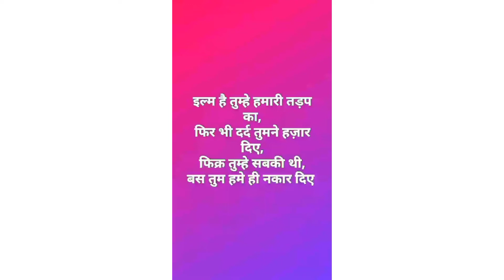dil ki baatein# youtube haqeeqat #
sex video
sex videos
akele tanha jiya na jaye
xxc legacy
nyotaimori voot
akele tanha jiya na jaye tere bin
sexy video
sexyvidio
amir khusro ka jivan parichay
sex shorts
ब्लू फिल्म
bhojpuri sex video
adayein bhi hain mohabbat bhi hai
hindi sex video
sex video hindi
sexist
tashan full movie
waltair veerayya
bhagyalakshmi
dil ki baatein dil hi jaane
godh bharai ki rasam kaise hoti
mai bhagi is jahan se
mangal bhavan amangal hari status
sex hindi
sex story hindi
sex video live
सेक्स वीडियो
ખીલોના
aa chal ke tujhe main leke chalu
baby shorts
akele tanha jiya na jaye tere bin song
bajirao mastani hindi movie
bhojpuri gana
bhoot
comedy
designer frock suit
do kadam ka
hame
hanuman ji ka bhajan sunao
hindi sex videos
hindi.sex.video
kundali bhagya
live muder
love dialogue
nyotaimori voot
sex hindi video
sex ki baatein
sex scene song
sex video sex video
sexuality women hindi
shayari
dil ki baat#
Keluarga Masa
देखिए भारत में निकला दुनिया का सबसे बड़ा सांप इस बरसा... RITORNO DELLA VANILLETTY! Vanilla A..
rachitha ram hot sexy video
Marvel Secret Empire Comic Series Part 1 | Ex...
Sanda Eliya
ULLU Gold Unveils the Deceit of the Water Wiv...
don't be judgemental #
C'est Dans L'Évangile Qu'on Trouve La Paix - Ps...
| Hindi Shayari |...
Une grande statue
Tujhse Hai RaabtaPoorva...
Kaisa Ye Ishq Hai | Couple Status | Aesthe...
Angel ringtone / Broken Angel ringtone / Englis...
Время влюбиться 1 серия (русская озвучка)...
Vlog 82 | Review of beautiful Dianthus Floral La...
Satya kuroko jawab ho yo guys Dhyan Dev e-...
PEPA
Rani mukherjee Nose Rub | Rani Mukherjee Kis...
SEAL 4 | EP01 | Aliya Naaz | Ayesha Kapoor | F...
पीले फूल पर पीले रंग का यह कौन आ गया ?
MÈN ĐÉT ƠI - Tập 1 | Phim Hài Tết | Võ Tấn Phá...
Ye jo halka halka surur hai whatsapp status wh...
Divya-Drishti
Aap sab se dua ka izhar karti hun
Minecraft
The Unknown Superheroes
When parents of a missing child become susp...
MOHAN CHABIWALA TRAILER JULLU WEB SER..
Abhimanyu | Bengali Movie Part 02 |...
Courage And Bravery | CID || Team CID...
Belisarius Productions/Universal Television (1...
Perylous - DAREDEVIL (OFFICIAL VIDEO)
أسهل حاجه ممكن تعملها صباحا ومساءا ولها اجر عظيم 0
Tor Jhumka Hilawo Ranchi Dumka || Raghu & R...
Ullu Web Series | Padosan Ka Ishq | Full Episod...
Bijensteek
319. New Easy Beautiful Friday special Padikol...(Prewedding)
Into the Canvas.
Seeing the Wife | Secret Diary of
Anup X Purva
Seeing the Wife | Secret Diary of a Call Girl
Romantic Couple First Night Video||Suhagraat...
Chal Dum Official Video Dirty Politics Mallika...
Saat Bhai Champa - Bangla Seria...
447 À ahe ya tw sapne me safed phool d...
बगीचे में लड़की को अकेले बुलाकर जो किया यकीन नहीं हो...
sort your differences yourself#no outside int...
Dard pehle se hai jyada || Tune jo na kaha || .
Wedding Love Mashup - Parth Dodiya | Kabira |...
bahut pyar karte hain tumko sanam...
brij bhushan singh
chahoge tum jaisa
english horror movies 2022 full mo...
haryanvi song
kanya rashi 2023
kapiva diabetic juice uses in hindi
kumkum bhagya full episode today
pahari song
shivling ki utpatti kaise hui
tandlachi bhakri recipe in marathi
स्वामी समर्थांची
brij bhushan singh
chahoge tum jaisa
chanakya niti
dance video ladies
haryanvi song
kanya rashi 2023
pahari song
rajveer sapna choudhary
sab tumhara karam hai aaqa
saree ka lehenga kaise banaye
shri ram janki baithe hai mere
xxc legacy
बागेश्वर
स्वामी समर्थांचीshort video
किचन सेट
aa chal ke tujhe main leke chal
25th anniversary gift
80 gaj ka makan
bf
amir garib cartoon bhejo
billi
blouse sleeves
bodybuilder
icecream banane wala
jungle mein mangal
kinova
makeup centre
rajasthani
roman reigns status
sex
shafa
tractor
akele tanha jiya na jaye tere bin stat...
sex video
ora moner gopon chene na karaoke ...
andheron ka mere tu suraj lage
papa me chhoti se badi ho gayi son...
raksha karo bhawani raksha karo
rape scene
sex videos
akele tanha
aaj tak
bhojpuri song
blue film
fun xd
fun xd short
sad status
sex shorts
shorts
soda soda teri akh da nazara sta
akele tanha jiya na jaaye gana
alava
akele tanha jiya na jaaye ganapoem, poem poem,
New